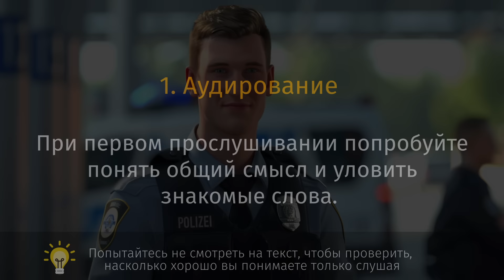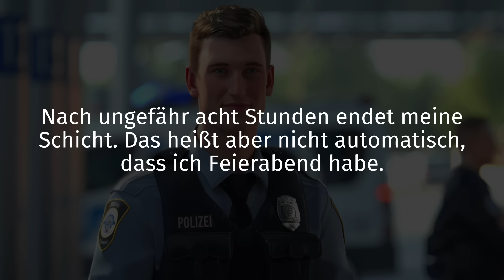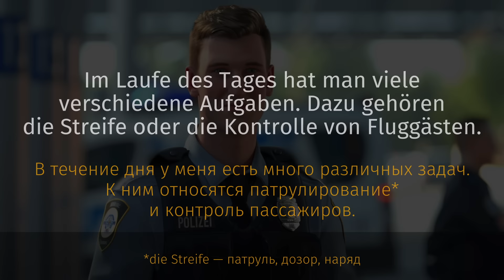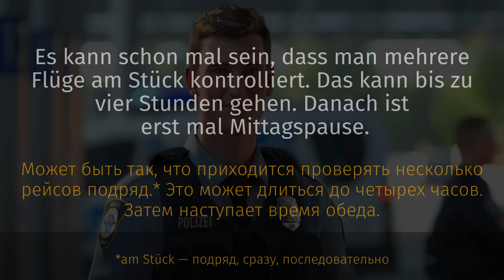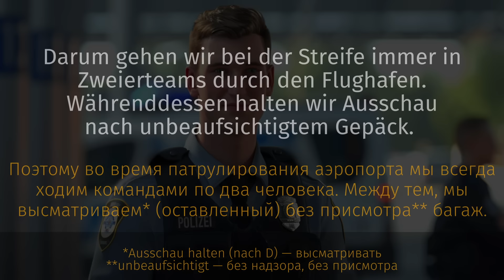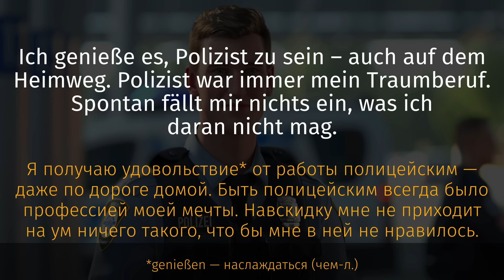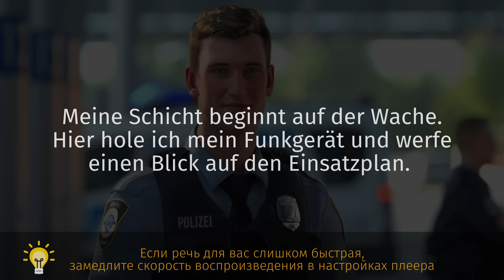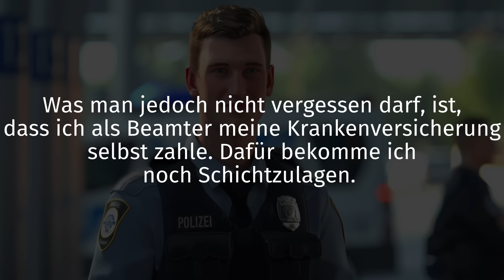Будни полицейского в Германии | Немецкий на слух | B1-B2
🟢 Рене — федеральный полицейский в аэропорту Франкфурта. Его работа включает проверку пассажиров, патрулирование и обеспечение безопасности. Каждый день приносит новые вызовы, требующие внимания и решительности. Узнайте, почему Рене обожает свою работу и как он справляется с её трудностями. Историю мы будем слушать и разбирать по частям:
1) При первом прослушивании попробуйте понять общий смысл и уловить знакомые слова.
2) Для полного понимания второй раз вы услышите рассказ с переводом.
3) Затем носитель языка еще раз прочитает текст, чтобы вы могли закрепить полученные знания.

🎬‌ ‌Временные‌ ‌метки‌ ‌ ‌
00:00 - Вступление
00:25 - История на немецком
05:25 - Перевод
20:53 - Повтор

📚 Хотите выучить немецкий язык, общаясь с носителем?
Найдите учителя на ITALKI и получите $10 в подарок после первого урока.